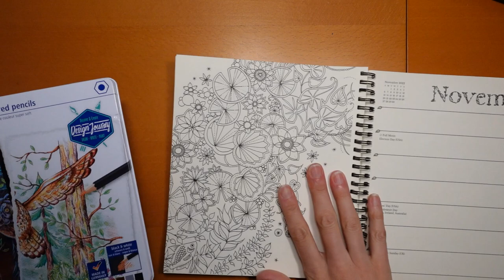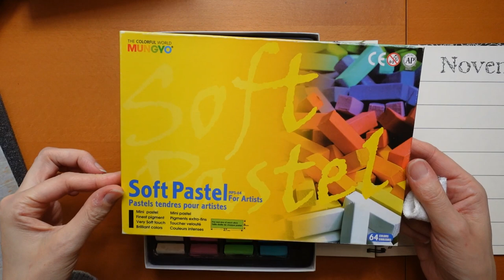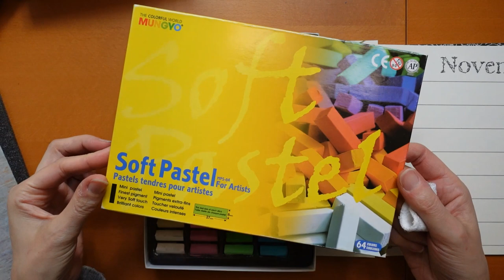Adult Colouring Tutorial Lilies from 2022 Johanna Basford Weekly Planner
🌻🌻 This is a tutorial showing how to colour lilies form the 2022 Johanna Basford planner. Resources used: Staedtler Design Journey Super Soft Pencils:
80, 73, 56, 50, 38, 5, 6, 33, 25, 1

🌻🌻 Buy the resources:
Staedtler Design Journey Super Soft Pencils -

🎥🎥 Items that I use to film:
Camera –